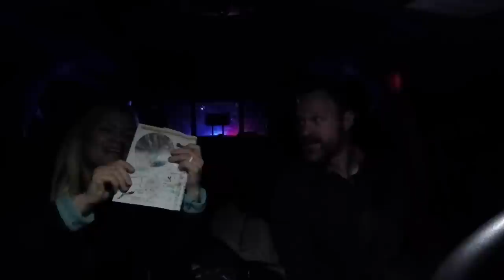🚢61 FEET ON THE FERRY? HAINES TO SKAGWAY // RV ALASKA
🛎 Hop on the KYD email list and get a weekly email with even more inspiration

About Episode 123:  Waking up at the border was as awkward as you might think, but that is one of the best things about RVing! Need to sleep? Pullover. We visited Haines for two reasons. We heard the bears and eagles were abundant, even more than most of Alaska and it gave us an opportunity to take the Marine Highway and ferry to Skagway Alaska. Considering all the miles we drove, we knew we were not up for an “out and back” and the ferry makes Tok to Haines to Skagway a more direct shot to the Cassiar Highway. Here’s a quick tip on the Marine Highway. Anything over 30’ you need to call. So don’t even waste your time trying to figure out their unacquainted website. All the staff from the phones to the crew are very helpful and polite.

Artlist is by far the best music source for YouTube

KYD PODCAST

CAMERA GEAR